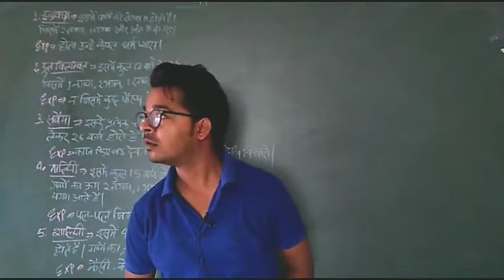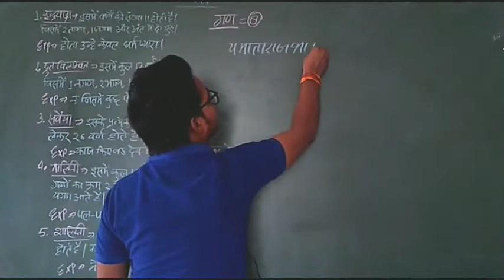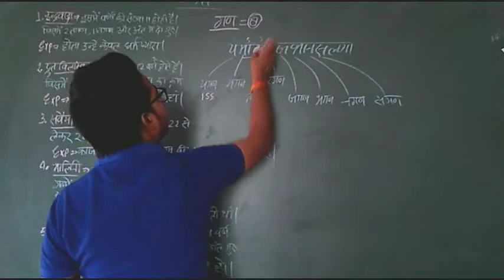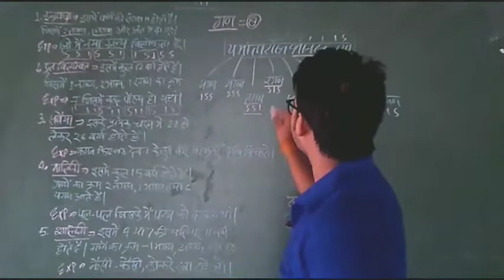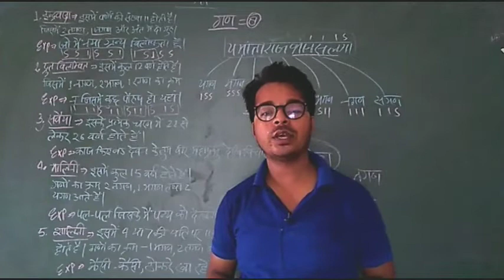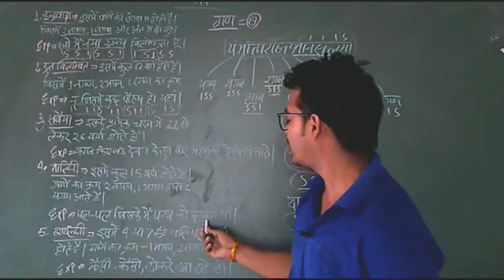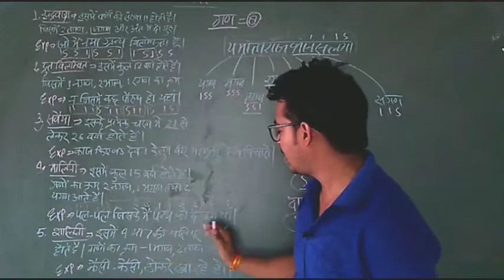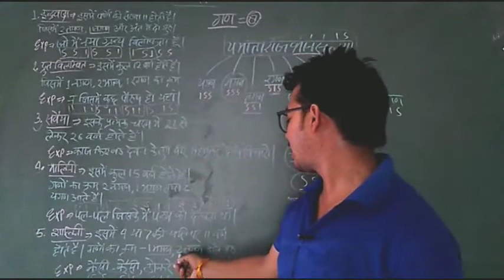हिंदी व्याकरण भाग -13 (छंद)